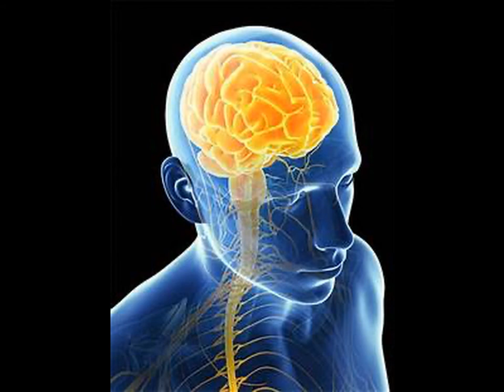Digital Story: Balance in Nature By Erica Sheppard